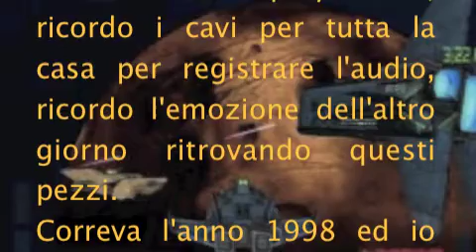Tribute to colony wars (Track 1 of 5 ) By GiDiO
Autori:
GiDiO (Giorgio Di Egidio )

Tributo al mitico gioco per Playstation 1 (PSX)
Per riuscire a registrare il parlato tra i vari capitoli , ricordo cavi ovunque:
dalla tv al stereo , dal stereo al pc. ricordo ore per riuscire a finire il gioco per avere tutte le tracce dei capitoli...
QUESTE ERANO VERE EMOZIONI. E QUEL PERIODO NAQUE QUESTO MIX!!!
BUON ASCOLTO

GiDiO